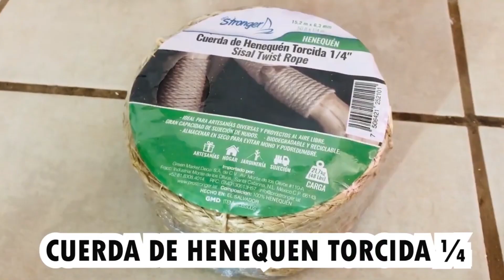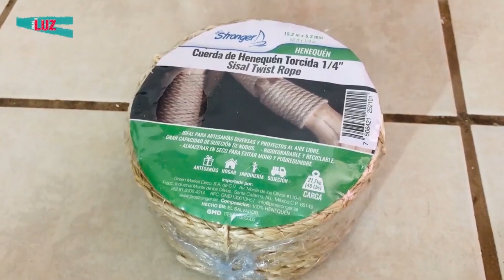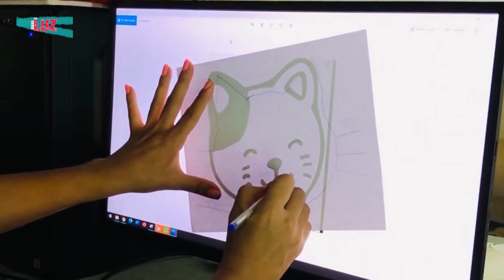🐈🐾 COMO HACER UNA CASA PARA GATO 👌✅ HOW TO MAKE A HOUSE FOR CAT 😻🐱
Hola mi HERMOSA COMUNIDAD, estoy muy emocionada por este video que es espacial por varias razones, es para nuestra mascota, lo hicimos con mucho amor y es el video que nos llevó varios días de trabajo pero que nos encantó, espero les guste y nos apoyen dando like y compartiendo y lo mas importante que te sirva ya sea para que lo hagas o para que te entretengas viéndolo. Mis bendiciones.